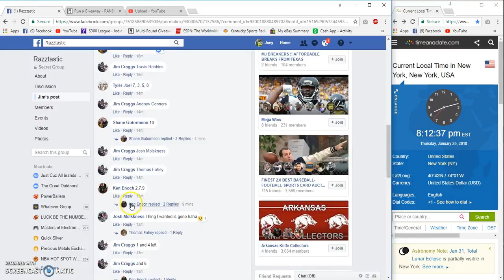jim Craggs Wc